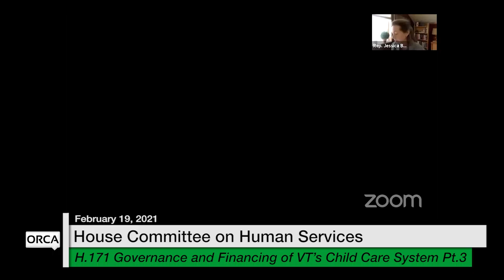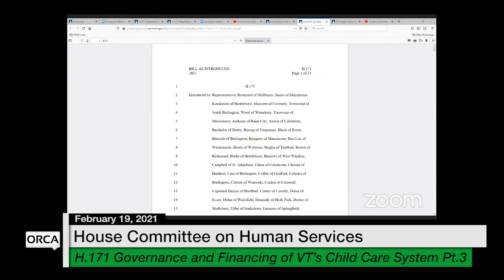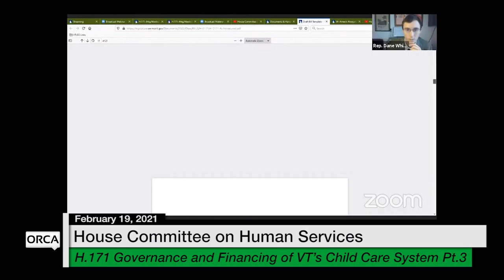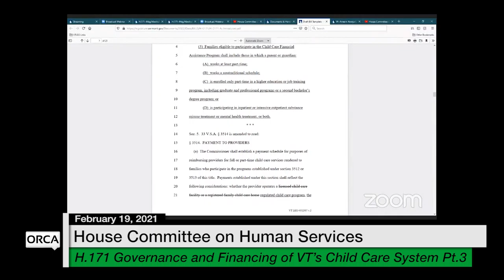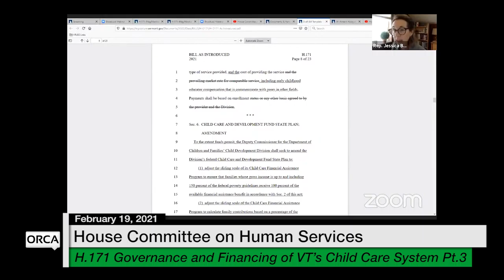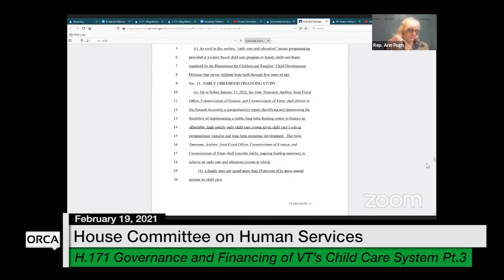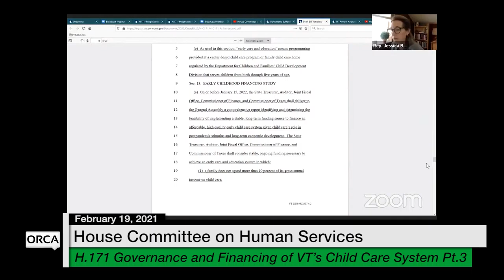Vermont State House - H.171 Governance and Financing of Vermont’s Child Care System Part 3 2/19/2021